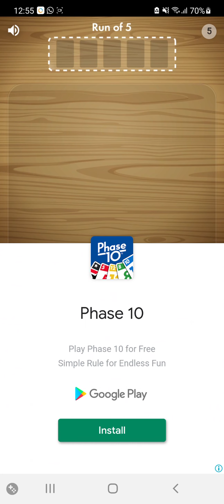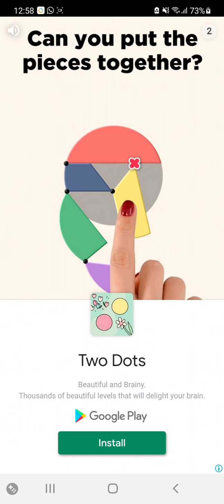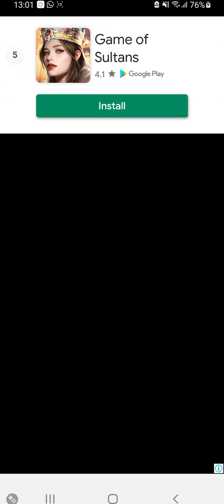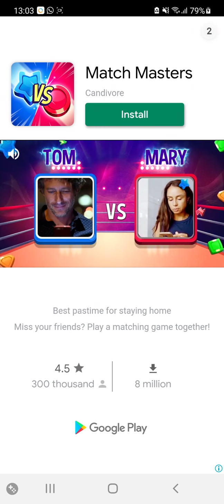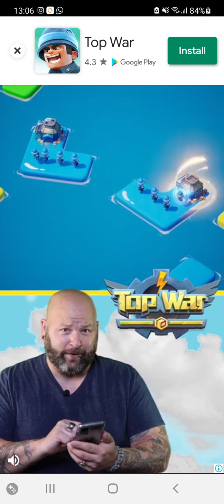LET'S PLAY! WATER COLOR SORT LEVEL 16-17-18-19-20 (WALKTHROUGH)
HERE'S THE VIDEO OF WATER COLOR SORT LEVEL 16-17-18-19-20 (WALKTHROUGH).

★ Water Sort is a simple, fun and addictive sort puzzle game.
★ Your next task is to sort the colored water in the cup until all the colors in the glass are the same. The game is easy to get used to, but it is difficult to become an expert and there are 1000 puzzles to challenge you.
★ A challenging yet relaxing game to train your brain!

- Touch any glass bottle to pour water into another bottle.
The rule is that you can only pour water into another bottle if it is linked to the same color and there is enough space on the glass bottle.
- Do your best and don't get stuck. Don't worry, you can always start over at any time. Or use the help to add a new message.